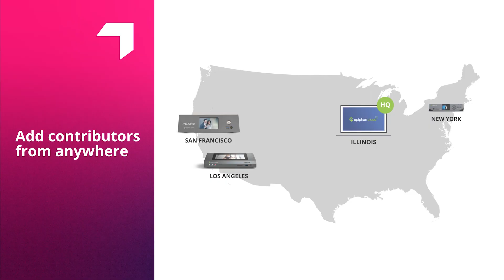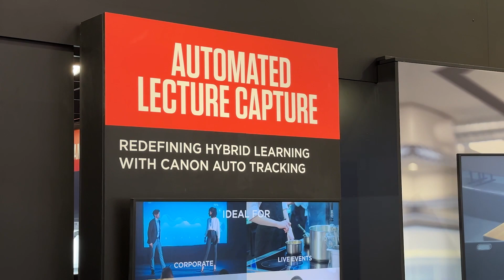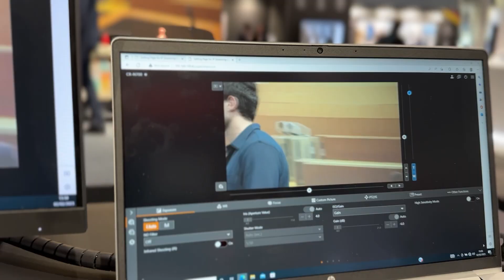State of NDI in 2023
Since its inception in 2015, NDI has seen widespread adoption across the entire AV industry. But what is the outlook for NDI in 2023 and beyond? At ISE 2023, we decided to check-in on the state of NDI and recap it's benefits as a video transport and control protocol.

Need an NDI capable encoder?
Pearl-2 supports both High Bandwidth NDI and NDI|HX.